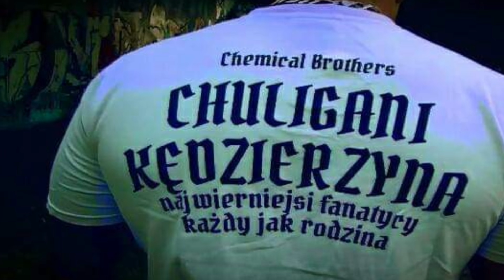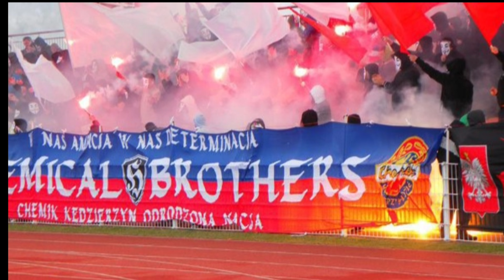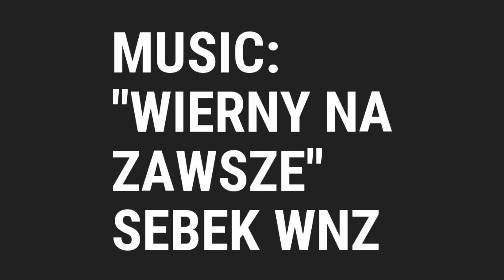#58 Chemik Kędzierzyn-Koźle Hooligans & Ultras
Chemical Brothers